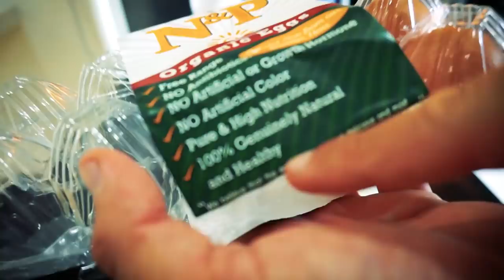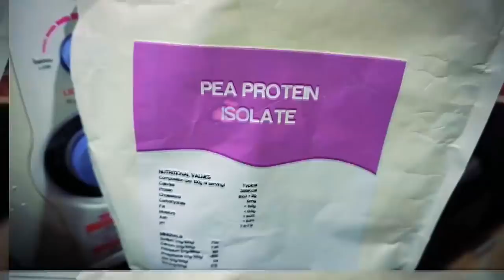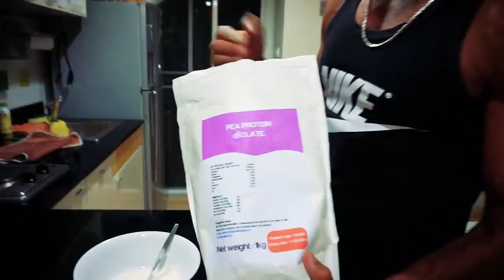FULL DAY OF EATING | RECOVERY FROM VEGANISM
Support Bobby's Perspective Via Amazon.
No EXTRA Pay for you - a percentage goes out to me.